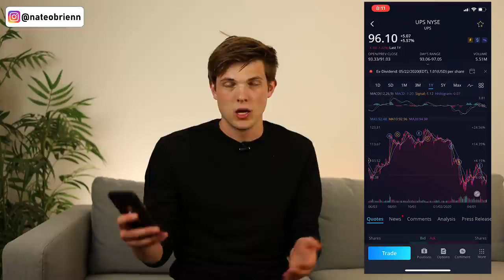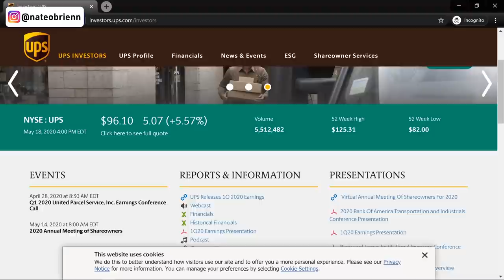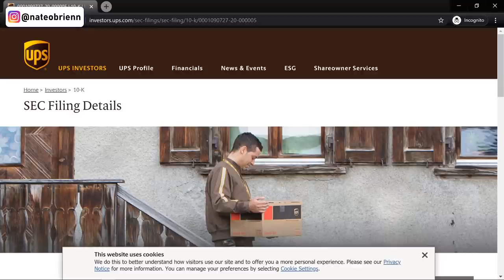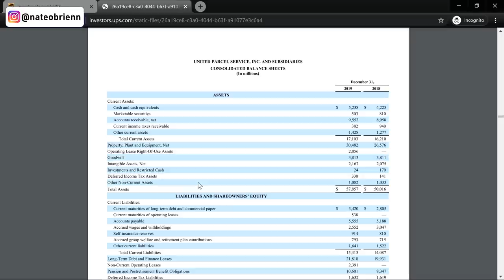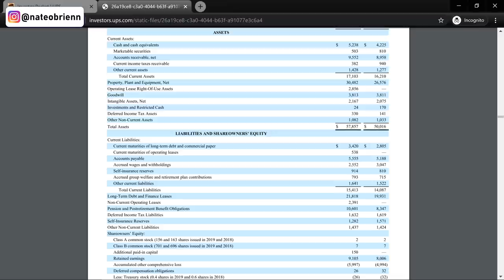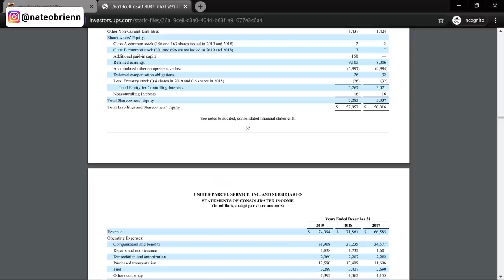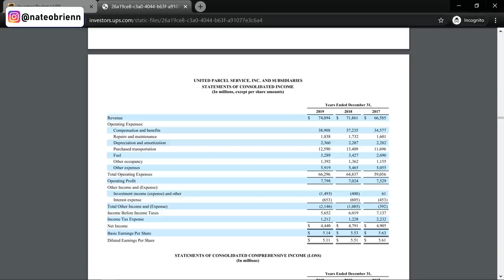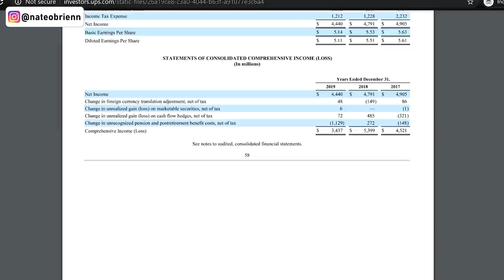How I Pick My Stocks (Investing For Beginners)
(Worth up to $1,000)
In this video, I will show you how I pick stocks. Let’s be honest, the stock market can be quite intimidating. Although the markets may appear complex, I believe that anyone can learn to invest and create a bright financial future for themselves.